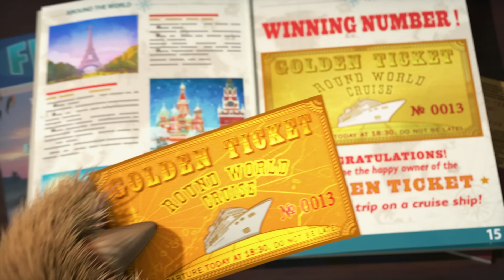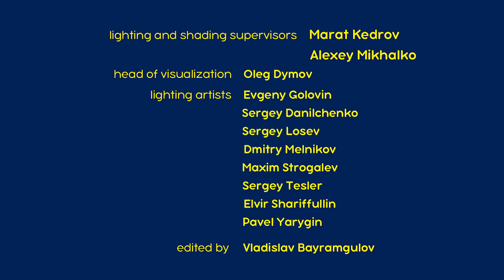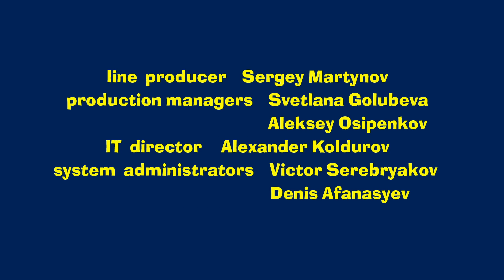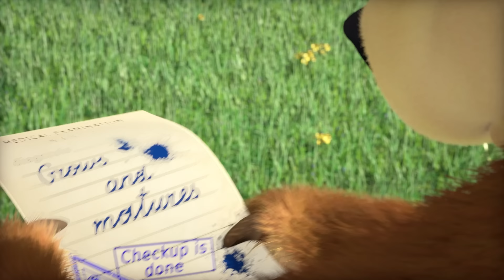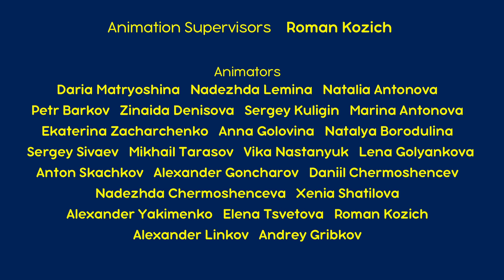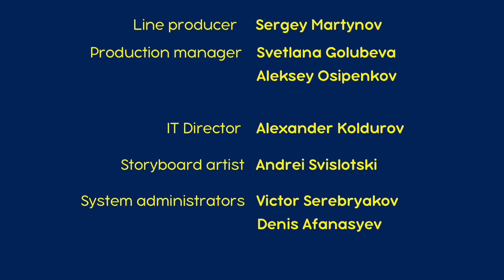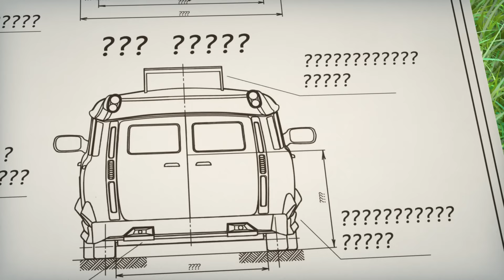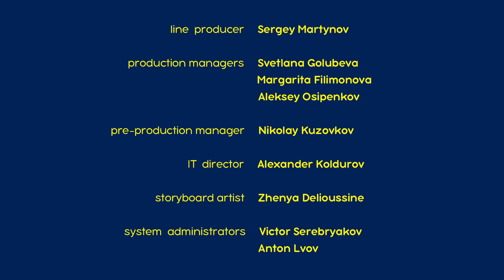माशा एंड द बेयर 👱‍♀️🐻 एक दिन में दुनिया की सैर 🌎 संग्रह 49 ⏱30 मिनट Masha and the Bear in Hindi 2023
✔️ एक दिन में दुनिया की सैर🌎🧳 (एपिसोड 77)
✔️  झूठ बोले कौवा काटे! 🏕️🖼️ (एपिसोड 57)
✔️ फिर मिलेंगे 🚂 (एपिसोड 52)
✔️ लंबी यात्रा 🌍 (एपिसोड 37)
✔️ चलो सीखें गाड़ी चलाना! 🚖🛠️  (एपिसोड 55)

👉 शरद ऋतु का स्वागत करो!